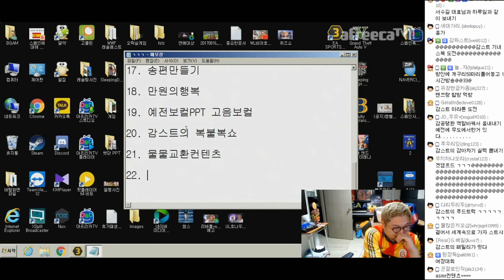감스트 : 생방송으로 할 재미있는 보라 콘텐츠 추천해주세요! | 시청자와 함께하는 콘텐츠 회의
생방송으로 할 재미있는 보라 콘텐츠 추천해주세요!
시청자와 함께하는 콘텐츠 회의